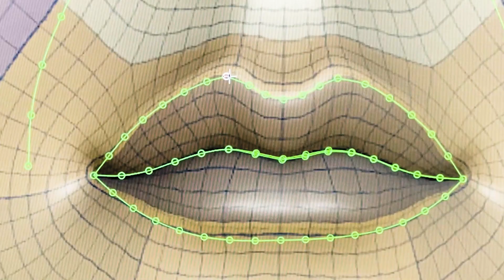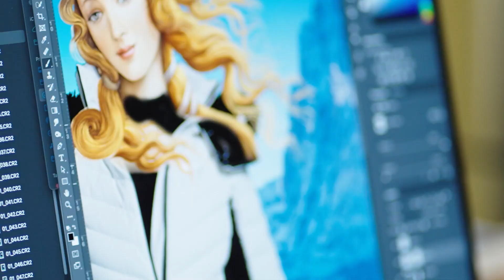Enit - campagna di comunicazione Venere Botticelli LONG VIDEO